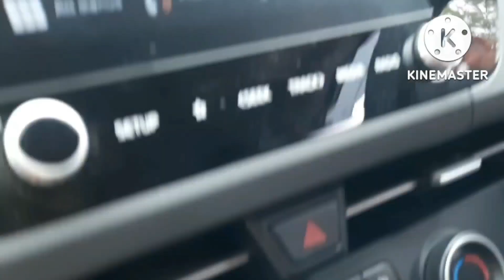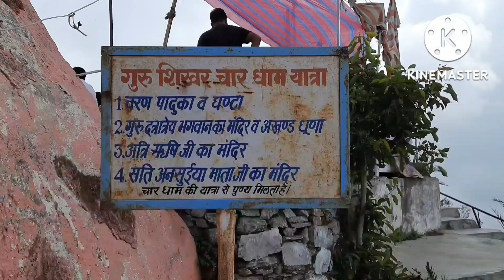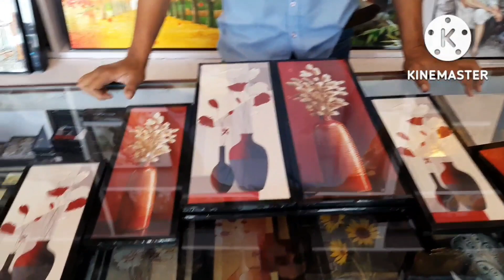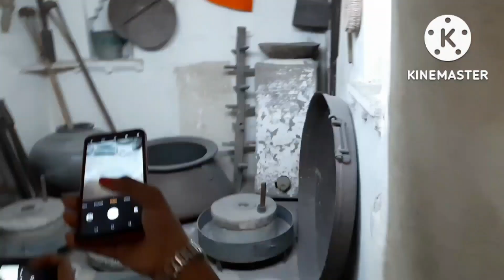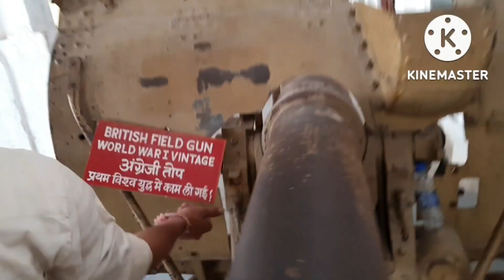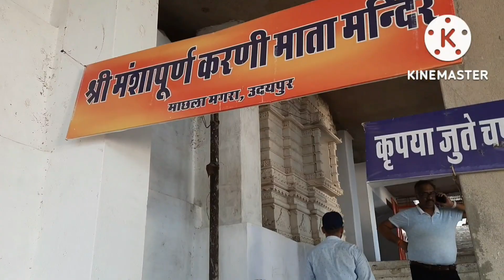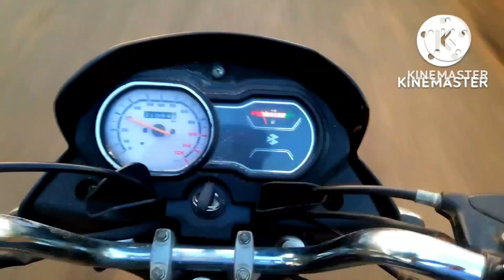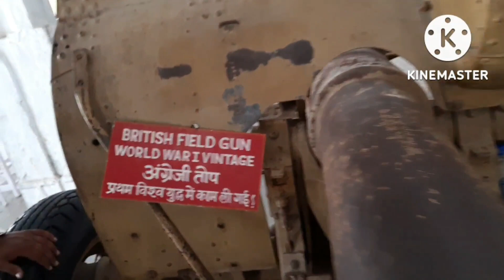mountabu pavagadh vlog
pavagadh
mountabu